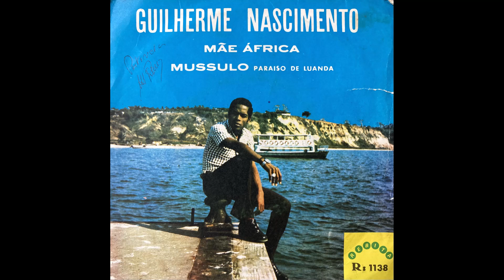Guilherme Nascimento – Mussulo Paraíso De Luanda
Artist: GUILHERME NASCIMENTO
Album: Mãe África / Mussulo Paraíso De Luanda
Label: Rebita – R:1138
Released: Unknown
Country: Angola